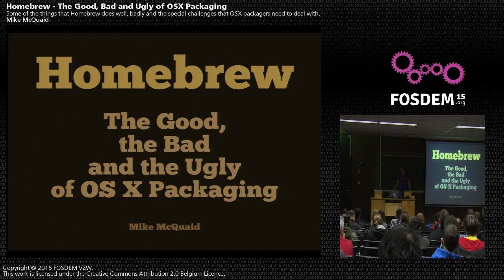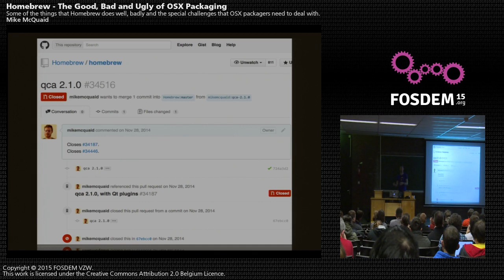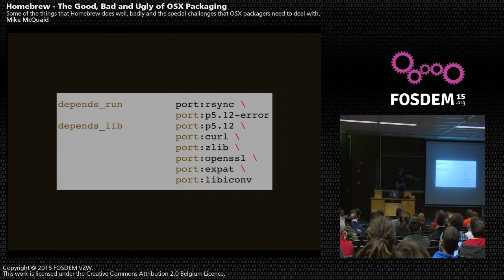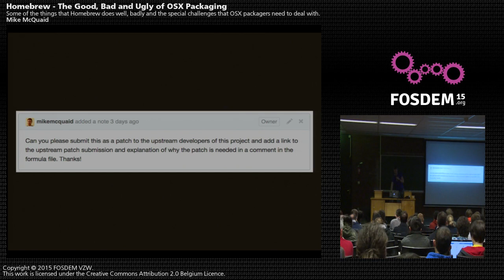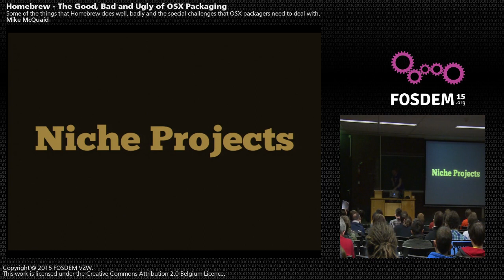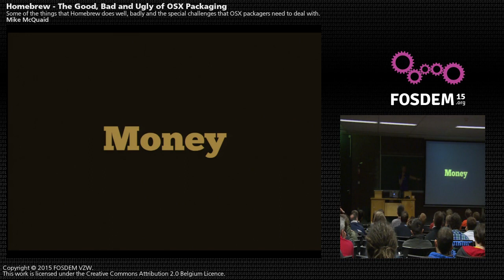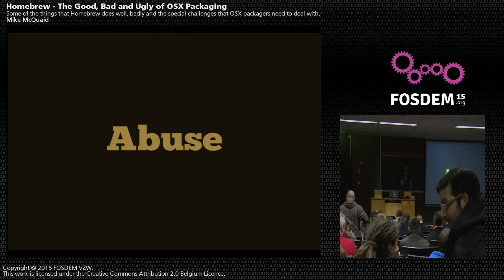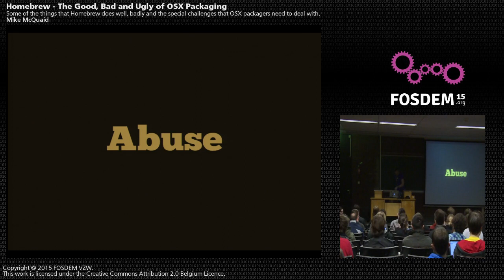FOSDEM 2015 - Developer Room - Distributions - Homebrew The Good, Bad And Ugly Of Osx Packagin